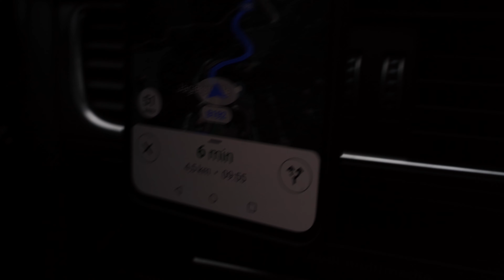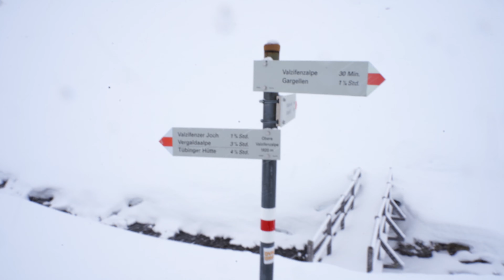We Zitten Midden in een Sneeuwstorm!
ONTHOUD ALLES IS MOGENLIJK!!!